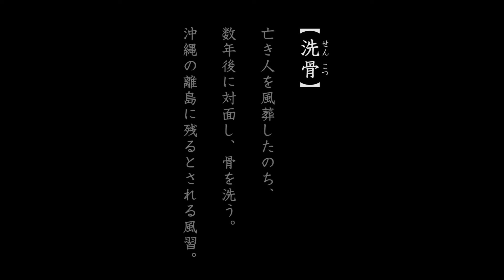映画『洗骨』予告編